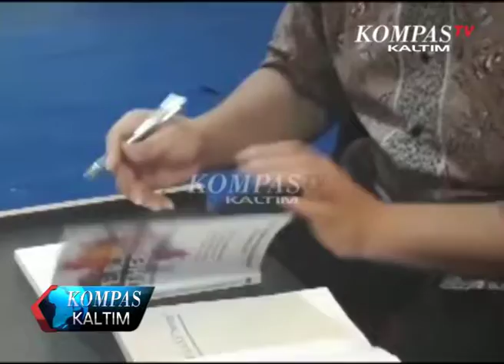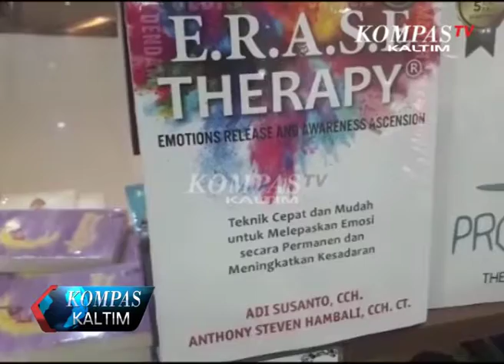Kompas Kaltim Episode 160 Segmen 3